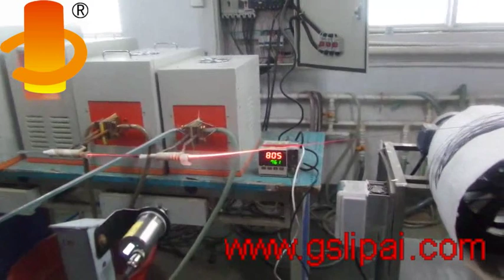High frequency electromagnetic induction heating annealing equipment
Zhengzhou gou's electromagnetic induction heating equipment co. LTD
Conatct person:Sara